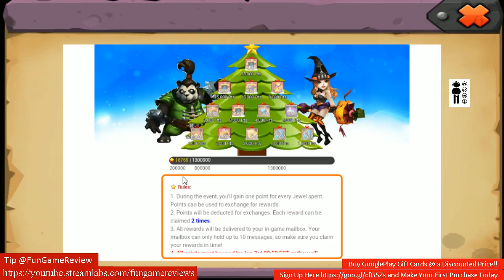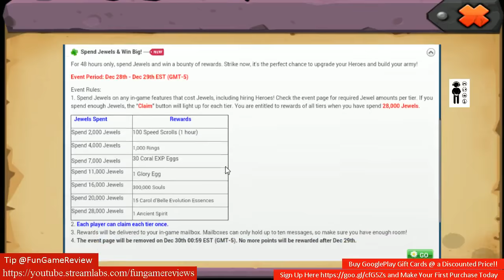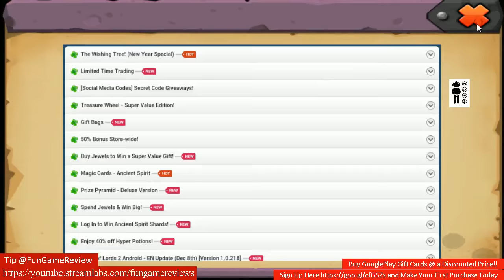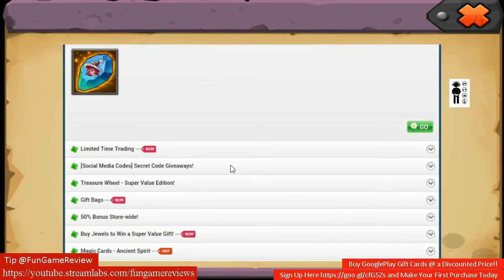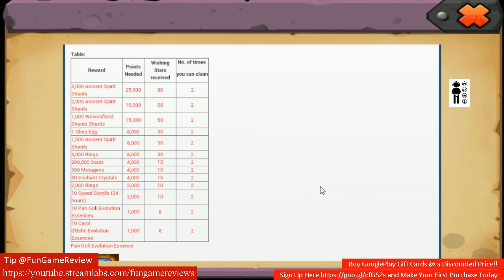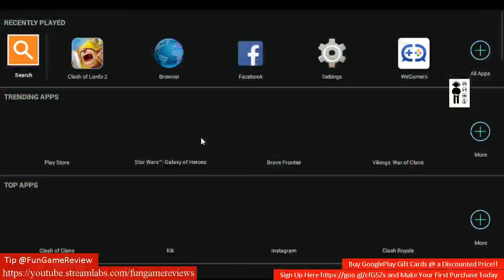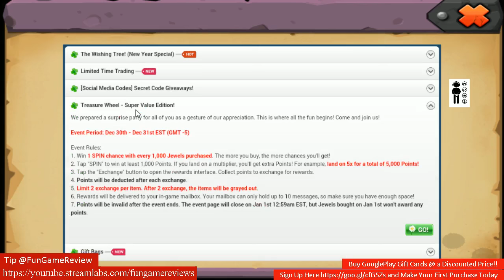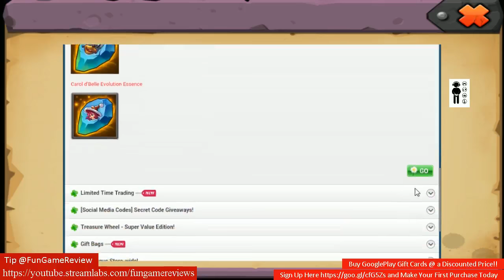Clash Of Lords 2 - Two LIMITED TIME TRADING TONIGHT | Dailies | Top Ranked Players Show Up!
TOOK ADVANTAGE OF EL DORADO DOUBLE TIME!!! Upgrading Weapons
Spent 23k Jewels
Wishing Tree Event
Collecting Ancient Spirits

Special Appearance from UpRising Guild (VIP, Wun Wun, Kook)

Skype: fungamereview
Earn Cash Back if you are a HUGE ONLINE SHOPPER

Use ebates and get CASH MONEY sent to your paypal when shopping at any participating store!!!